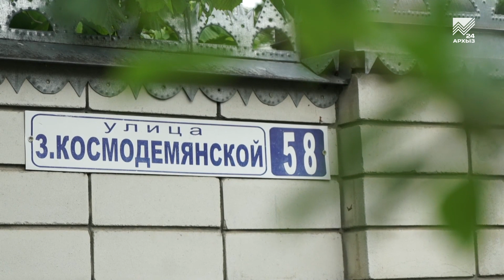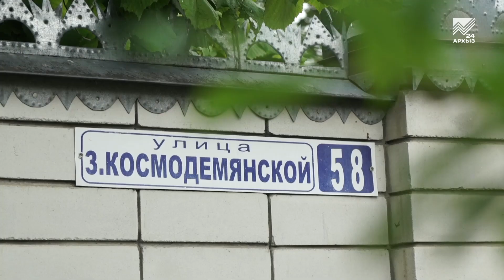Дорога к дому ветерана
Все по ГОСТу. В республиканской столице отремонтируют несколько участков автодорог. Программа, рассчитанная на капитальный ремонт дорожного полотна охватит в том числе и улицы в частном секторе Черкесска. К слову, жильцы этих улиц с нетерпением ждут прихода дорожников, поскольку асфальта у них вдоль домов отродясь не было. Наш корреспондент расскажет подробнее.